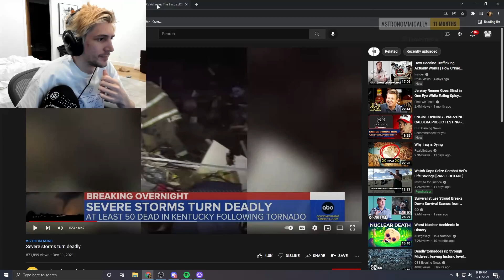xQc Reacts to First Ever Driverless Car in Traffic